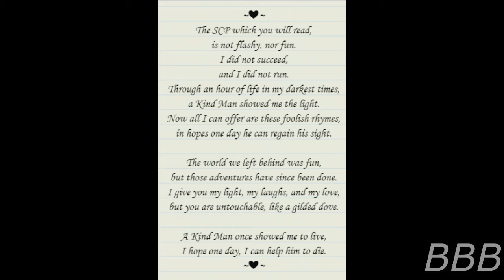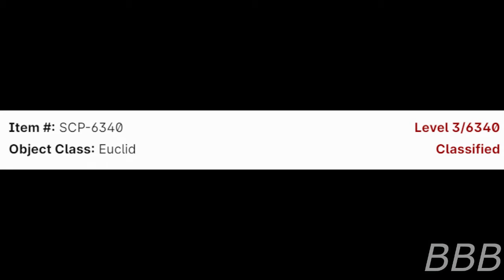SCP 6340 Closing Act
SCP-6340 is a closed circus called Troupe of Lovers located in Salem, Massachusetts, this is a story of Love and loneliness.